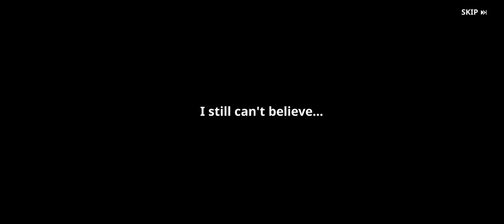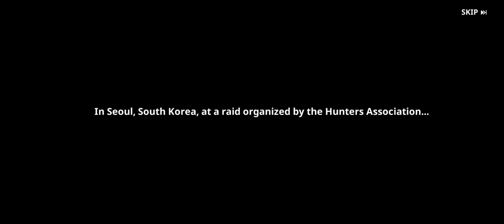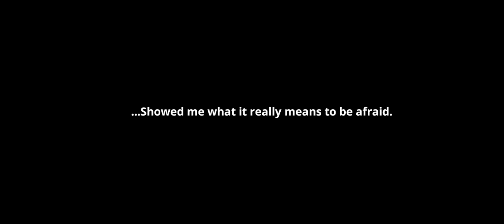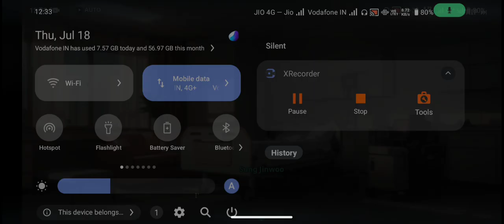SOLO LEVELING INTRO .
SOLO LEVELING  Introduction ||

About: Live To Gaming is a youtube channel, Where You will find gaming video in Hindi,i hope this video was useful and you like it,if you press the thumbs up button SUPPORT MY CHANNEL